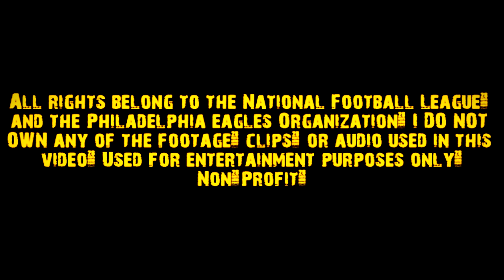Rodney Mcleod 2016 Highlights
Rodney Mcleod eagles highlights. Rodney Mcleod 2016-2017 highlights. Rodney Mcleod welcome to philly highlights.

Songs:
1) Meek Mill - I got the juice
2) Kendrick Lamar - The Spiteful Chant